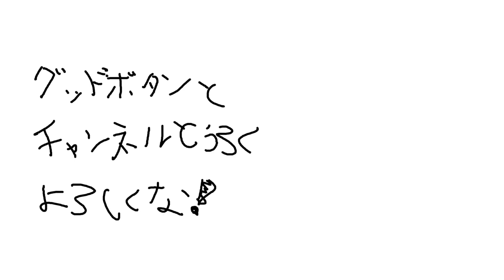【雀魂】これは芸術…ッ！緑一色四暗刻単騎…ッ！トリプル役満ッ！！！14万4千点だァッ！！！【歌衣メイカ 漢気雀魂】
今日の一言
人生で　一度でいいから　和了りたい

◆牌譜みてほしい人はスクショとともにTwitterにタグつけてくれ！
スクショや　熱かった流れの説明とかを
そこに書いてもらえると助かる…！